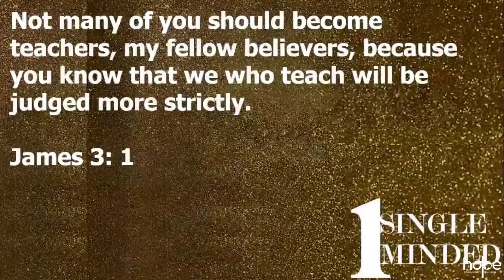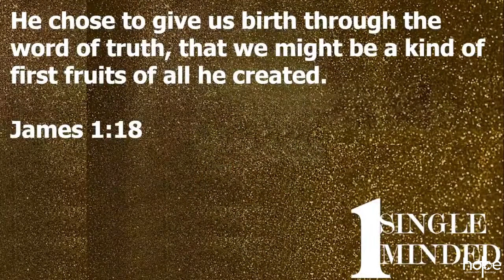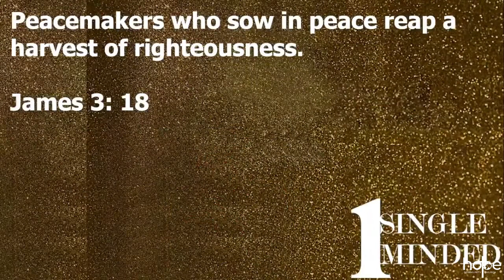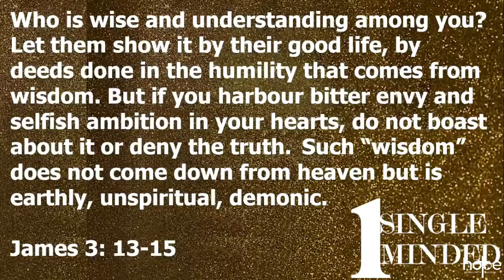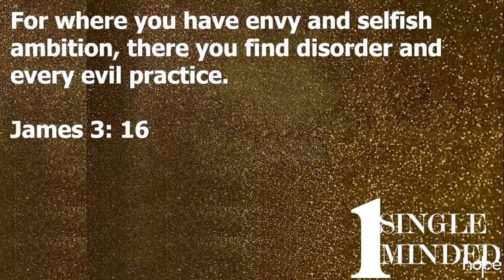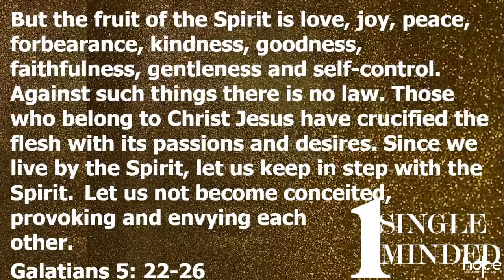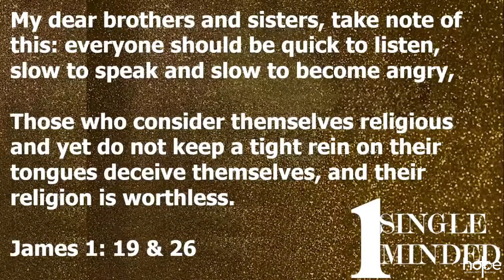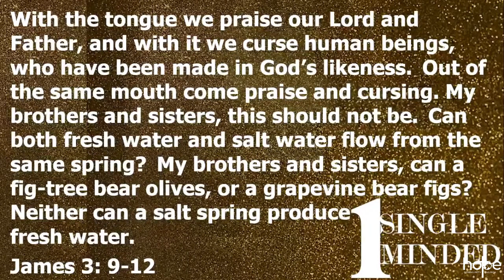Peacemakers - James 3 v1-18 - Hope Community Church, Biddenden - 21 Aug 2022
Recorded on the morning of 21 Aug 2022. Peter Mawson preaches from James, Chapter 3 v1-18. The sermon/message title is 'Peacemakers'.